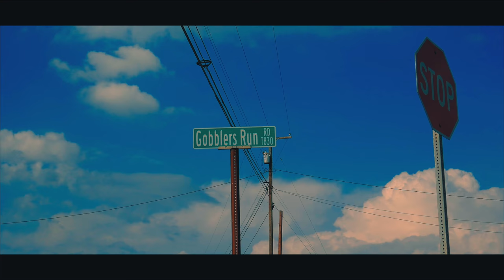Jarrod Barry - That's Me (OFFICIAL MUSIC VIDEO)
Jarrod Barry's single, "That's Me"!

Filmed/ Edited: JAKE WISER.

Directed: JARROD BARRY.

Starring: JARROD BARRY & JPAT.

Written: JARROD BARRY.

Performed: JARROD BARRY.

Produced: JOHNNY JULIANO.

Mixed/ Mastered: JUNIOR SANCHEZ.